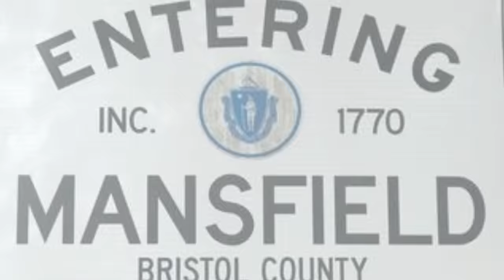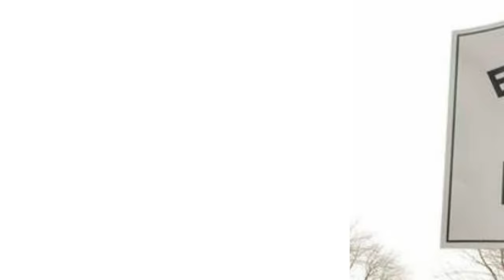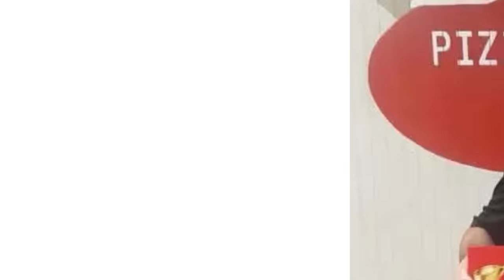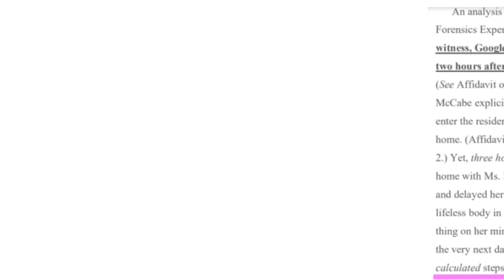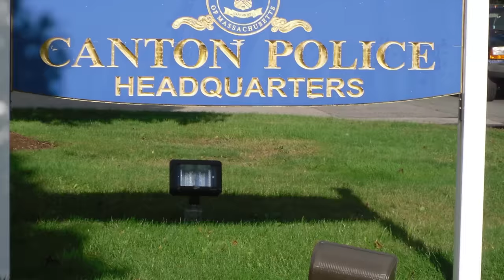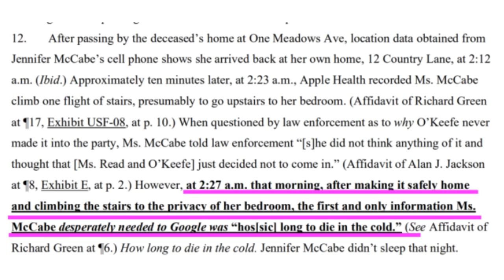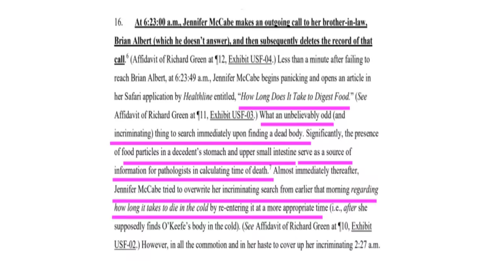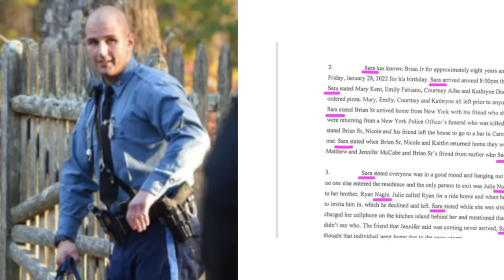Karen Read: Framed by Commonwealth of Massachusetts as she's Charged with the Death of John O'Keefe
The true crime story of how Karen Read was charged for the death of John O'Keefe is a complicated one. We have devoted countless shows and over 60 blogs on the story at tbdailynews.com.

This video follows the narrative of the first blog with updates added in. You'll get to familiarize yourself with the story and all the people involved. Ideal for those who know it well and for those just discovering it. Remember, you can change the playback speed in settings if it's too fast.

turtleboy_daily_news